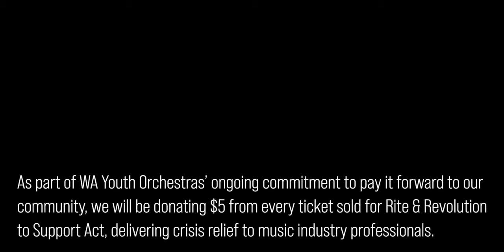WA Youth Orchestras presents: Rite & Revolution - behind the scenes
7:30pm Saturday 22 January 2022
Perth Concert Hall
Proudly fundraising for Support Act, the Music Industry’s charity

Uniting orchestra and contemporary dance in an empowering collaboration, and the first of its kind, the WA Youth Orchestra led by Jon Tooby (Darwin Symphony Orchestra) joins forces with celebrated Perth Choreographer Scott Elstermann in a symbiotic exploration of movement and sonority.

- SAMUEL COLERIDGE-TAYLOR  Overture to the Song of Hiawatha: Op.30, No.3
- PYOTR ILYICH TCHAIKOVSKY Romeo & Juliet – Fantasy Overture
- REBECCA ERIN SMITH Foreigner or Foreigner
- IGOR STRAVINSKY The Rite of Spring

ORCHESTRA Western Australian Youth Orchestra
CHOREOGRAPHER Scott Elstermann
CONDUCTOR Jon Tooby
VIDEOGRAPHY Andrew J Clarke Photography
CHOREOGRAPHY Scott Elstermann
DANCERS Briannah Davis & Giorgia Schijf